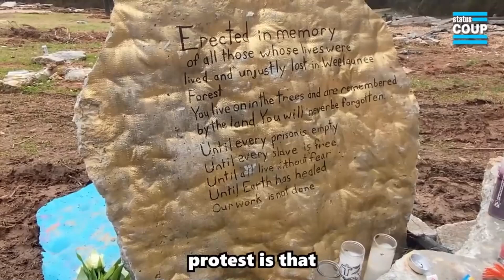TreeHouse Antifa Terrorists make a statement denying knowledge of any weapons on members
antifa make statement on the death of their comrade claiming they didn't know that anyone had any weapons. GBI said the agency confirmed via transaction records that Teran, known to friends as “Tortuguita,” legally purchased the Smith & Wesson in question in Sept 2020.